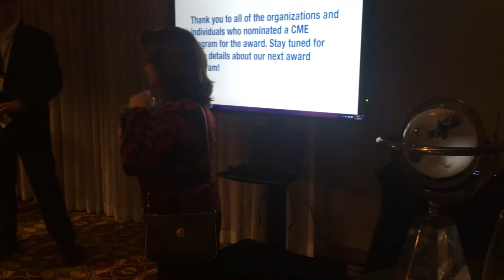Global CME Impact Award - AXDEV Group Speech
Suzanne Murray, AXDEV Group